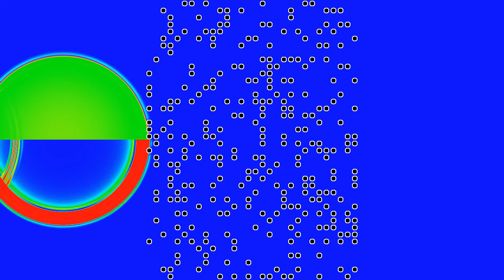Wave crashing into a percolation-style random arrangement of obstacles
Like the video this simulation shows a random arrangement of obstacles that seems to be good at trapping the energy of an incoming wave. The random arrangement chosen here is inspired by models in the theory of percolation Take a relatively closely packed regular arrangement of circles, and then keep each circle with a fixed probability p, independently of all others. Here the probability of keeping a circle is 0.25, so that relatively large open channels remain. The colors in the upper half of the video show the waves' height, while the lower half shows the energy (obtained by adding squares of the time-derivative of the wave height, and the wave speed times the norm of their spatial gradient). There are absorbing boundary conditions on the sides of the displayed domain, which however don't work perfectly, which is why you see some waves reflected from the boundary.